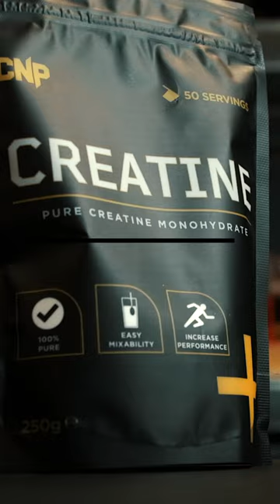CNP - Creatine! ‍🔬💪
Supplementing your diet with CNP Creatine powder helps to increase your overall size and strength whilst also increasing your power and performance in the gym.

So, what are the benefits of creatine monohydrate?

Increase Size & Strength  💪
Increase Power & Performance 🏋️
Increased Energy During Training 🏃
Promotes Muscular Effort

CNP Creatine is 100% pure Creatine Monohydrate powder. Creatine is required by the muscles for fuel and supplementing with 5g per day of Creatine has been proven to increase physical performance in successive bursts of short-term, high intensity exercise. Designed to help you get the most out of your workouts, CNP Pro Creatine will give you increased size, strength and power.